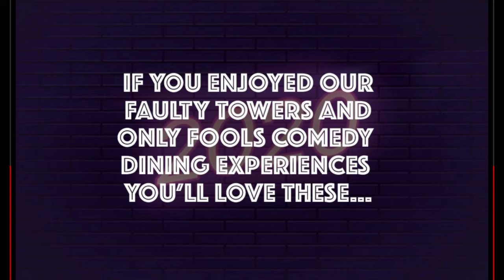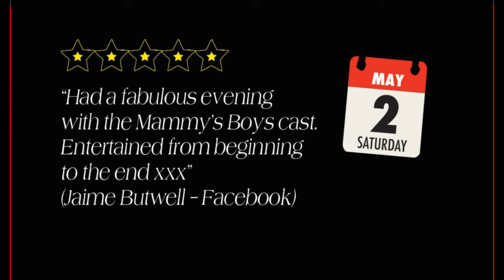Comedy Dining at The Oaks Golf Centre 2020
If you enjoyed our Faulty Towers and Only Fools
 Dining Experiences you’ll love these. Three great new dining experiences for 2020:
LIVE AND LET DINE on Friday 21st February
A fully immersive dining show where the audience
are transported into a slapstick, cartoon-esque
 parody. Featuring the much-loved characters in an
adventuresome romp through the clichés of the
movies adored by millions.
SHEER LUCK HOLMES on Saturday 4th April
Cluedo meets Agatha Christie in an hilarious murder
 mystery dinner which places YOU in the centre of the
action. The clock is ticking. Watch the action unfold,
 examine your clue packs closely and interrogate your
 suspects in time to reveal the murderer. Will it be
elementary? or down to Sheer Luck?
and TV's biggest comedy hit...
MAMMY'S BOYS on Saturday 2nd May
Mammy’s Boys are back in town...”THATS NICE” Get ready for an uproarious night on the lash with the mother of all comedy– Mrs Agnes Brown.
An outrageous evening full of surprises and belly laughs, featuring all your favourite characters from the hit sitcom, as Buster himself might say,
“You’d have to be eejit to miss it.”